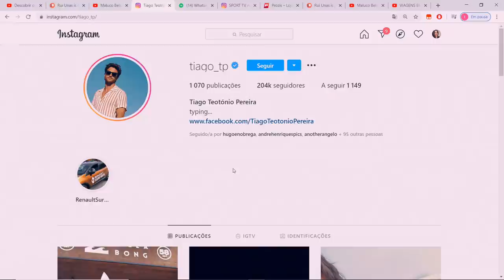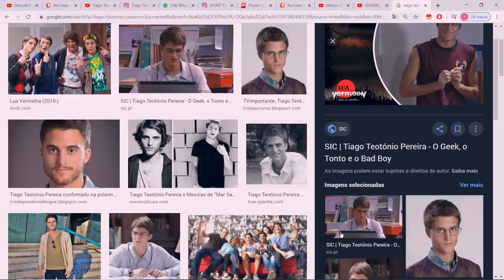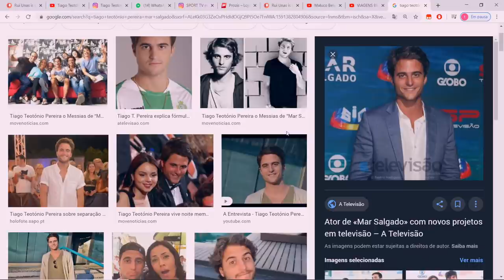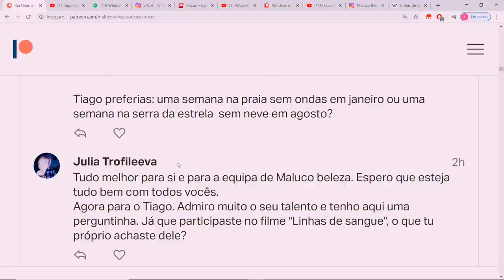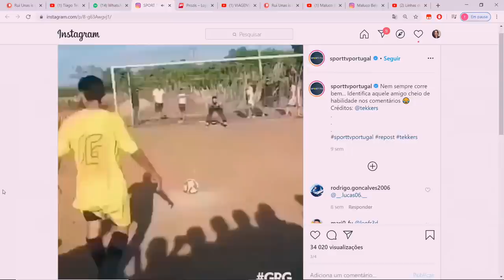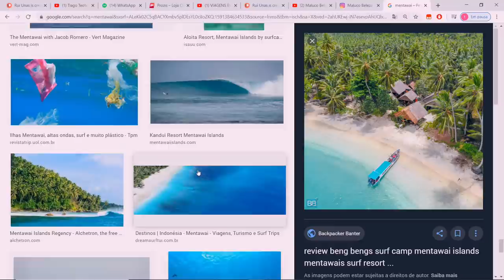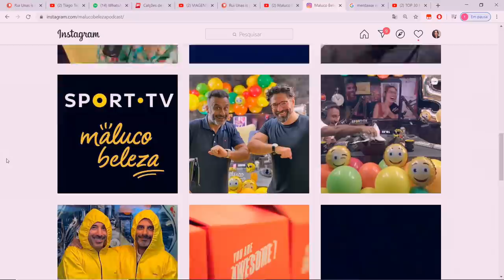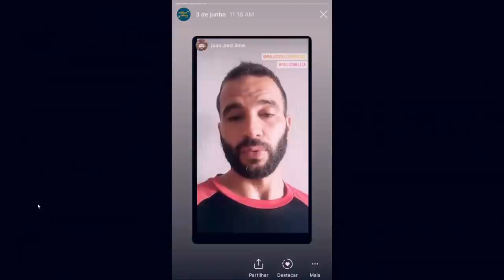Tiago Teotónio Pereira - Ator - 5 ANOS MALUCO BELEZA